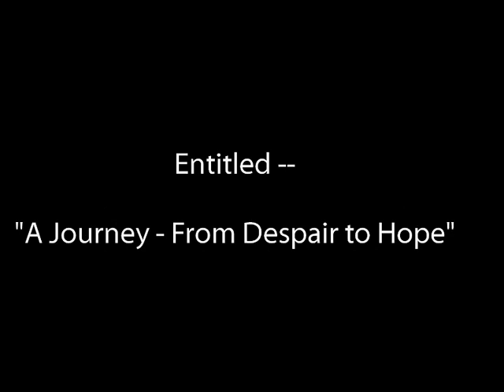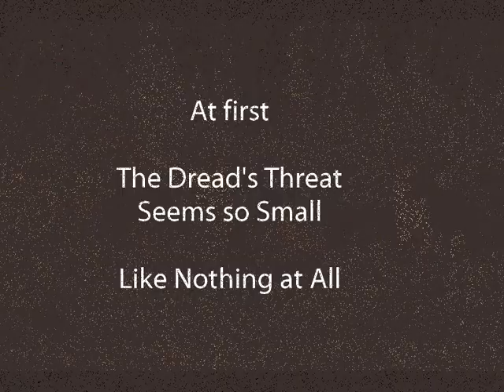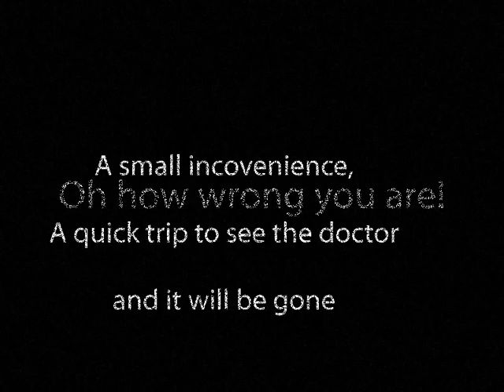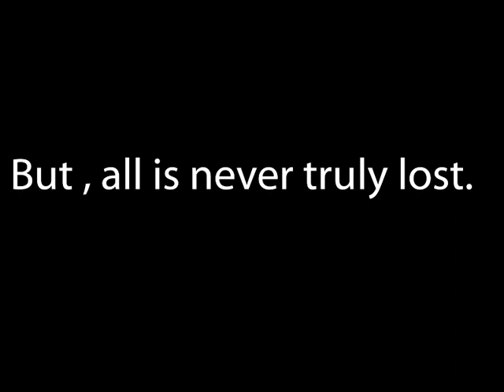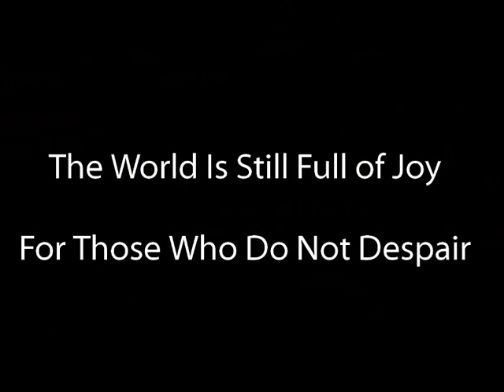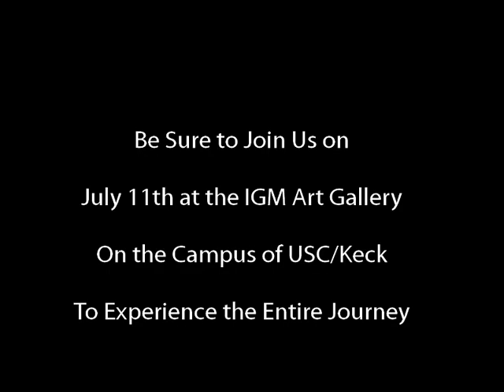"Facing a Dread" - a visual metaphor for living with cancer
HNC (head and neck cancer) Support International, Inc and Victor Dyck Photography presented a dynamic art and poety exhibit at the IGM Art Gallery (on the USC Health Science Campus) in 2009.

The exhibit examined, through Victor Dyck's photographs and Blair Franks's prose, the "journey" a cancer patients travels ...  from learning that they have cancer, through hopelessness and dispair, to determination to fight the cancer, to understanding that their life will forever be "changed", and finally to "hope".

This short video served as the "trailer" for the gallery exhibit.